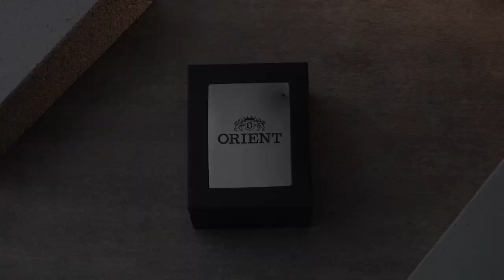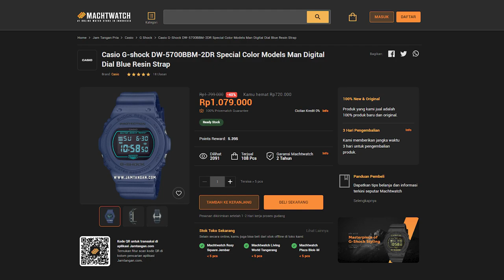BANYAK UPGRADE! Yang Spesial dari ORIENT MAKO GENERASI 2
Under Rp. 3 juta dapet spek mewah, cuma Orient Mako yang bisa! Pada generasi kedua ini, Orient Mako banyak di-upgrade. Mulai lume, movement, hingga desain makin ciamik. Kabar baiknya, harga tetap miring!
Ga heran kalo koleksi best-seller ini bakal segera viral di antara para watch enthusiast. Tonton review  Orient FAA02006M Orange Mako II sampe habis!
Yang udah nonton videonya sampe akhir, pasti bisa ikutan GIVEAWAY JAM TANGAN GRATIS. Ada G-Shock DW-5700BBM-2DR yang siap jadi milikmu!
Gini cara ikutannya:
2. Like video ini
3. Tulis jawabanmu di kolom comment (pertanyaannya ada di video)
4. Cantumin akun Instagram kalian biar gampang dikontak!
Kita tungguin jawaban kamu sampe 28 Oktober 2021 dan pemenang bakal diumumkan 29 Oktober 2021. Good luck!